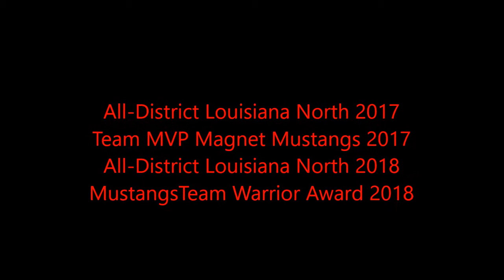Josh Armand -- Caddo Magnet High School Mustang Lacrosse